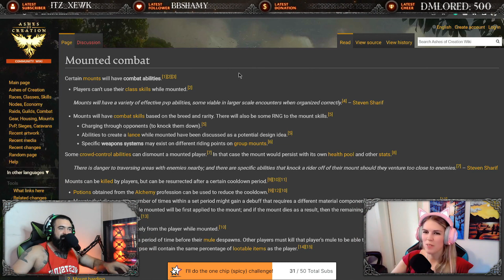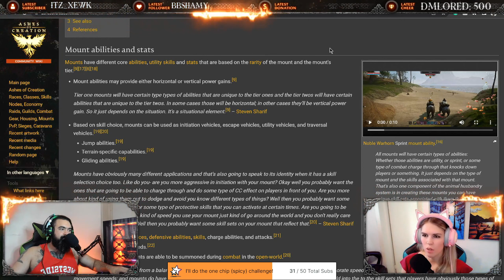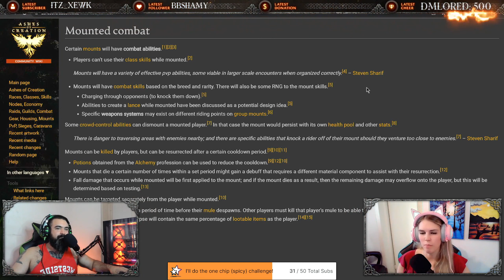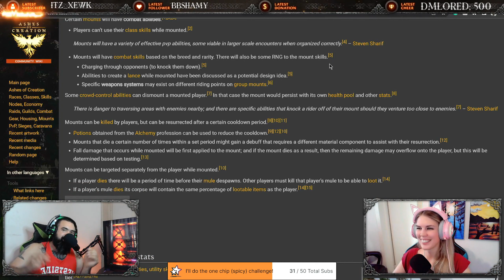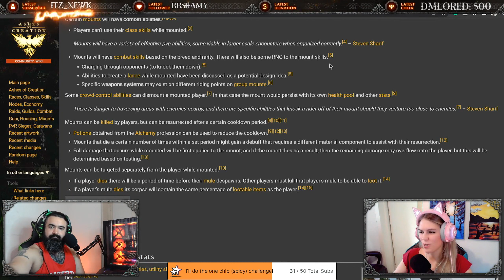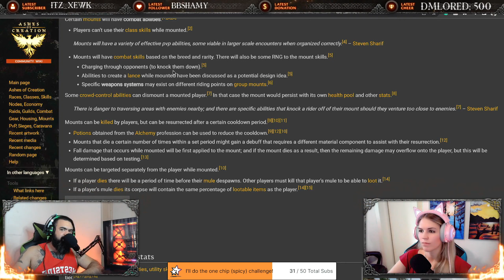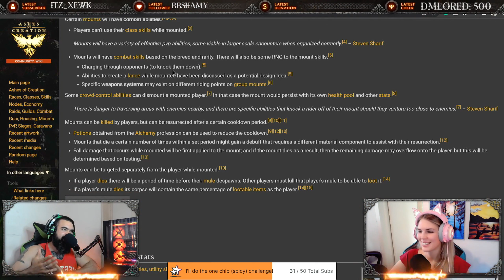How In Depth Will Ashes of Creations Mounted Combat Be?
Dreaming of being a Knight? How about a Mounted Ranger? Have you envisioned a Legion of Cavalry running down the hillside to enter the fray or do you dream of horse-backed bandit raids as you trample down unsuspecting gathers? Well, then this one will definitely be a segment for you!

Want to catch the episode live? at 1:30 pm est. every Saturday.

We also stream at 8:30pm est. most days! You can find Jamie on the link above and also find Anie

Feel like adding to the discussion? Come hang out with us in our discord!